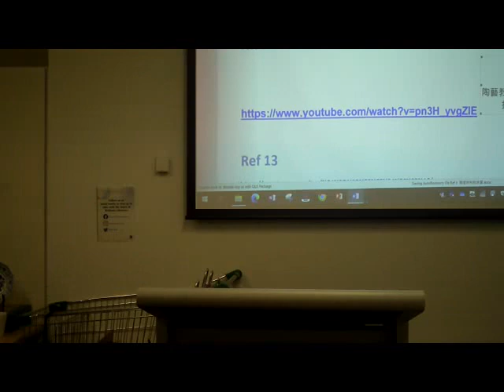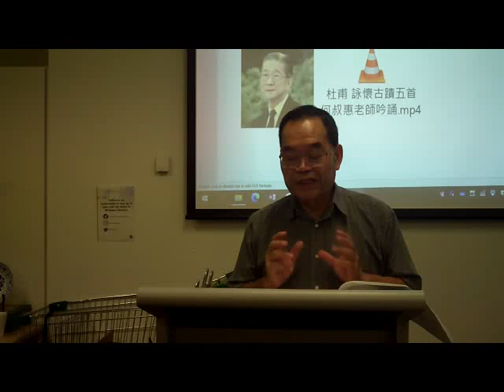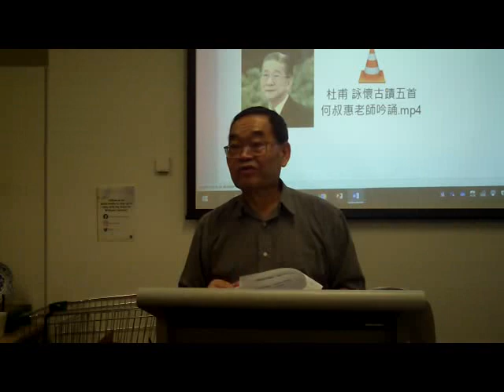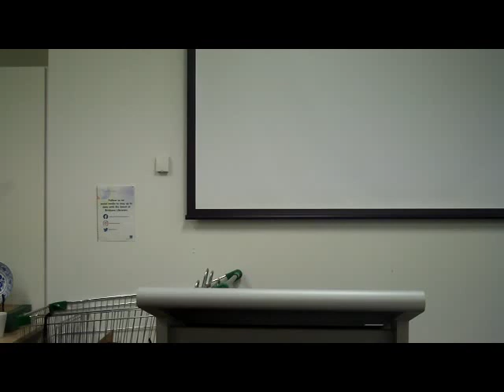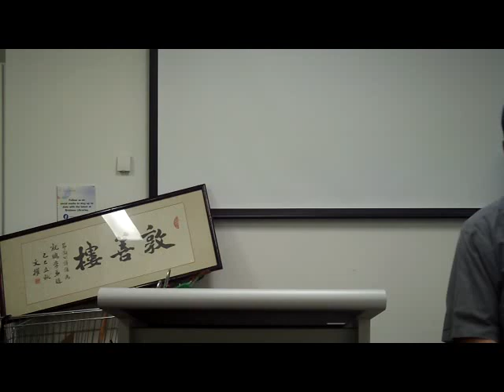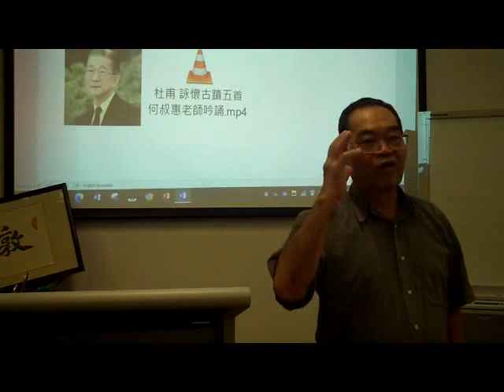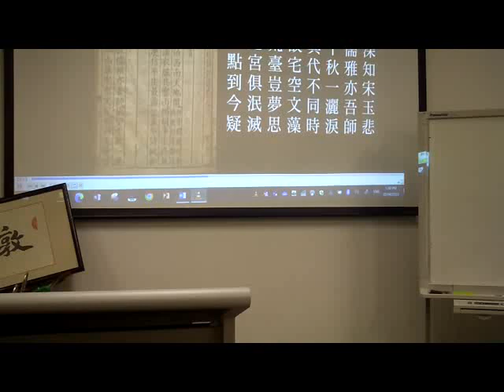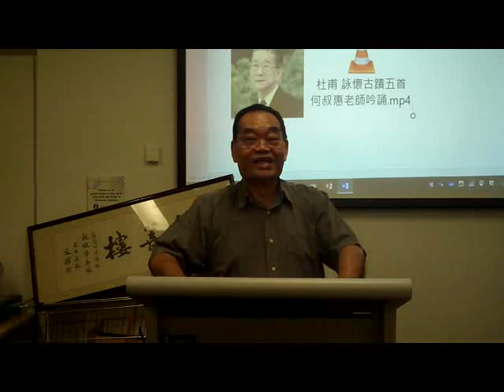談陶論藝詠古詩 3 mpeg4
藝文雅集 談陶論藝詠古詩
2023年4月30日下午 2時
Sunnybank Hills 圖書館會議室
講者： Sam Ho

齊來讀書之二：談陶論藝詠古詩
（何如）

陶藝，是用陶泥加熱窯燒而成的器皿，是人類傳統的工藝；當中可以涉及製造、上色及修補的工藝技巧。
我們泛稱為陶瓷藝術，其實陶藝和瓷器，在製作過程、用料選取都有很大的分別。陶瓷，只是為了方便稱呼，混合成一詞語而已。
拉坯，是製作陶器的工序之一，是成形的最初階段，是器物的雛形製作。拉坯利用輪盤旋轉、中心定位，配合雙手手掌手指的動作，將轉盤上的泥團，拉成各種形狀的器皿。
陶藝製作的流程為練土、塑形、素燒、上釉、釉燒，都是令人感興趣的手作工業，我會作一簡單介紹。
其實，陶器和瓷器是有區別的，認識了陶藝，才知道瓷藝承接了陶藝，對經濟和貿易，在世界上不同的角落和國度，產生了極大的影響。
此外，我們也可以認識陶藝在中國文化的啟示。
蘇文擢老師有他獨特的理解和創見，擲地有聲。蘇老師組織了一群青年人，推動文化的一面。何叔惠老師則以聲入心通，讓我們感受文化的另一面。
齊來讀書～聞一事，長一智。

本講會在談陶藝之外，賞析杜甫詠懷古蹟詩，和陶淵明「榮木」詩。

詩人在夔州三峽，遊歷古蹟詠古人，以抒情懷。

杜甫 詠懷古蹟五首
其一
支離東北風塵際，漂泊西南天地間。三峽樓臺淹日月，五溪衣服共雲山。
羯胡事主終無賴，詞客哀時且未還。庾信平生最蕭瑟，暮年詩賦動江關。

其二
搖落深知宋玉悲，風流儒雅亦吾師。悵望千秋一灑淚，蕭條異代不同時。
江山故宅空文藻，雲雨荒臺豈夢思?最是楚宮俱泯滅，舟人指點到今疑。

其三
群山萬壑赴荊門，生長明妃尚有村。一去紫臺連朔漠，獨留青塚向黃昏。
畫圖省識春風面，環佩空歸月夜魂。千載琵琶作胡語，分明怨恨曲中論。

其四
蜀主窺吳幸三峽，崩年亦在永安宮。翠華想像空山裡，玉殿虛無野寺中。
古廟松杉巢水鶴，歲時伏臘走村翁。武侯祠屋常鄰近，一體君臣祭祀同。

其五
諸葛大名垂宇宙，宗臣遺像肅清高。三分割據紆籌策，萬古雲霄一羽毛。
伯仲之間見伊呂，指揮若定失蕭曹。運移漢祚終難復，志決身殲軍務勞。

杜甫（712－770）
字子美，號少陵野老。與李白齊名，世稱為詩聖。其詩悲天憫人，憂國憂民。梁啟超評: 少陵只為蒼生苦，贏得乾坤不盡愁。

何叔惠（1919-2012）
號薇盦，廣東順德人。著名詩人及書法家。創設鳳山藝文院，著有薇盦存稿。

私塾調之吟誦
通過私塾或家教，代代相傳之吟誦，有三千多年歷史。雖無固定之音階，但像唱歌地誦讀。

榮木
晉宋之際文學家陶淵明的詩作。此詩是為感念衰老將至而作，表達了一種自強不息的功業追求。詩人由朝開夕落的木槿花而產生了聯想與感悟：第一章寫人生短暫的悲哀，第二章寫依道從善的心願，第三章寫無所作為的內疚，第四章寫自強不息的壯志。全詩語言果斷堅毅，頗有催人奮進的力量。陶淵明（365—427），東晉詩人、辭賦家、散文家。一名潛，字元亮，私諡靖節。潯陽柴桑（治今江西九江）人。《晉書》《宋書》均謂其為系陶侃曾孫。曾任江州祭酒、鎮軍參軍、彭澤令等，後去職歸隱，絕意仕途。長於詩文辭賦。詩多描繪田園風光及其在農村生活的情景，其中往往隱寓着對污濁官場的厭惡和不願同流合污的精神，以及對太平社會的嚮往；也寫及對人生短暫的焦慮和順應自然、樂天安命的人生觀念，有較多哲理成分。其藝術特色兼有平淡與爽朗之勝；語言質樸自然，而又頗為精練，具有獨特風格。有《陶淵明集》。
榮木（並序）①
榮木，念將老也。日月推遷②，已復九夏③，總角聞道④，白首無成⑤。
采采榮木⑥，結根於茲⑦。晨耀其華⑧，夕已喪之⑨。人生若寄⑩，憔悴有時⑪。靜言孔念⑫，中心悵而⑬。
采采榮木，於茲託根⑭。繁華朝起，慨暮不存。貞脆由人⑮，禍福無門⑯。非道曷依⑰？非善奚敦⑱？
嗟予小子⑲，稟茲固陋⑳。徂年既流㉑，業不增舊㉒。志彼不捨㉓，安此日富㉔。我之懷矣㉕，怛焉內疚㉖！
先師遺訓㉗，餘豈之墜㉘？四十無聞，斯不足畏㉙。脂我名車㉚，策我名驥㉛。千里雖遙，孰敢不至㉜！